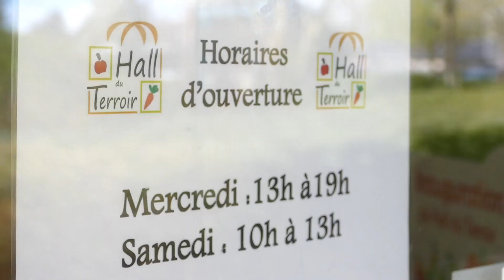1er anniversaire du Hall Terroir de Mouscron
Le Hall du Terroir de Mouscron, c’est un lieu qui facilite la vie ...

- des clients, en leur proposant un éventail varié de produits frais, locaux et de qualité au même endroit.

- des producteurs, en leur proposant un service logistique complet : vente, transformation, promotion, livraison. Ils produisent, on s’occupe du reste !

Le Hall soutient la production locale, en donnant la priorité aux producteurs de la région (dans un rayon de maximum 40km).

Le Hall est durable. Tout a été pensé pour minimiser l’empreinte écologique du projet (bâtiment basse énergie, toiture végétale, camion frigo électrique, mobilier recyclé…).